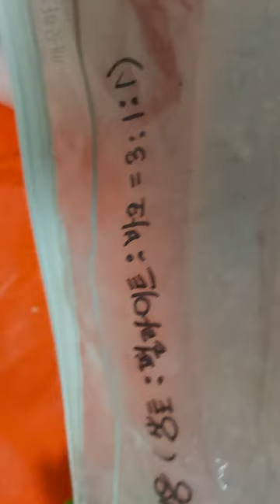카틀레아(트리슈어)분갈이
# 카틀레아 카틀레아트리슈어 #,카틀레아분갈이